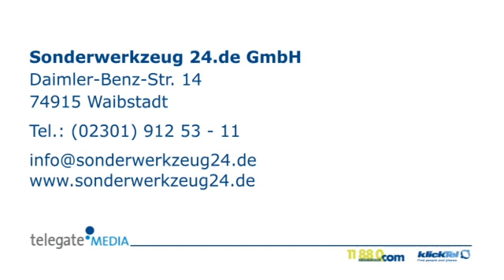Felgenbohrer Waibstadt Sonderwerkzeug 24.de GmbH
Sonderwerkzeug 24.de GmbH in Waibstadt ist Ihre erste Wahl, wenn Sie nach Felgenbohrer oder Sonderwendeschneidplatten suchen. Für mehr Informationen erreichen Sie uns unter der Telefonnummer (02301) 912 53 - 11 oder schauen Sie direkt vor Ort vorbei: Daimler-Benz-Str. 14, 74915 Waibstadt. Besuchen Sie uns auch unter der oben genannten Webadresse!